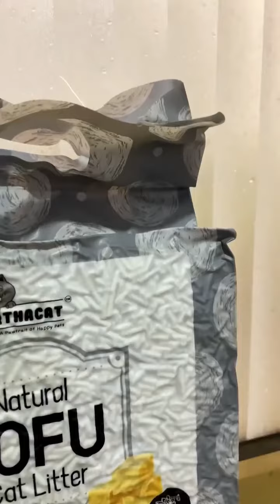Review Arthacat Pasir Gumpal Kucing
Hallo Catlovers, tau ga sih bahwa sekarang sudah ada arthacat untuk pasir gumpal yg ramah lingkungan.

untuk pemesanan bisa ke centralcats.id

terimakasih